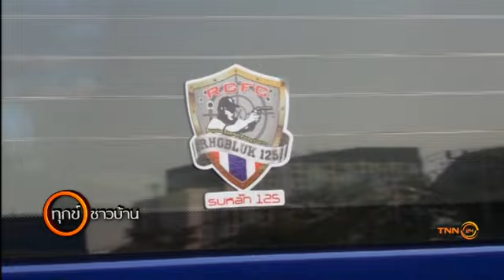อย่าทำ : ใช้ตราสัญลักษณ์ผ่านด่านตรวจ